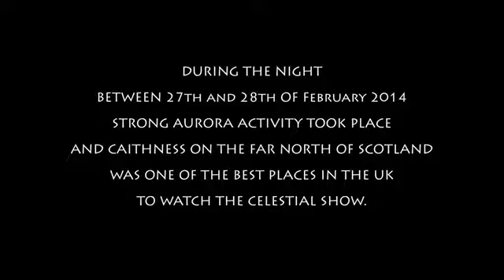Night of the Northern Lights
සාස්තෘවරයන් වහන්සේ පහලවූ මොහොතේ පවතින වායෝ ධාතුව...